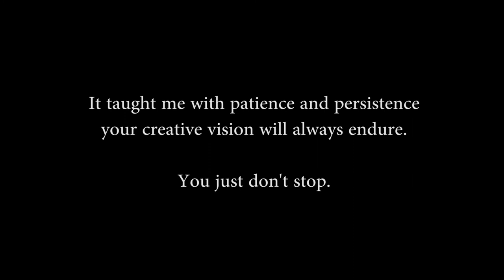Lenoir-Rhyne University's New Alex & Lee George Hall Science Wing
Chad Austin combines aerial and ground-based video, along with photography, to capture the essence of the construction of Lenoir-Rhyne University's New Alex & Lee George Hall Science Wing.